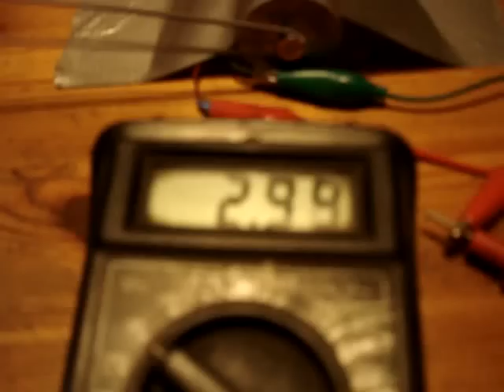stirling motor Hete lucht motor die een generator plus andere dingen aandrijft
Het is dus geen stoommachine de stoom die uit de schoorsteen (koeltoren) komt is koeling van de motor. Je hebt bij een hetelucht motor een hete kant en een koele kant. en door dat de koele kant het water verdampt kan hij aan die kant niet warmer worden dan 100 graden. het koeld op de zelfde manier als vroeger de stationair motoren met een waterkop die dan ook staat te koken en zo de cilinder van de motor weer koeld.